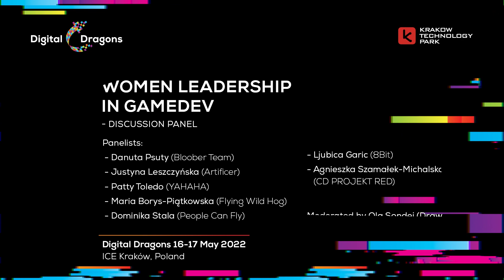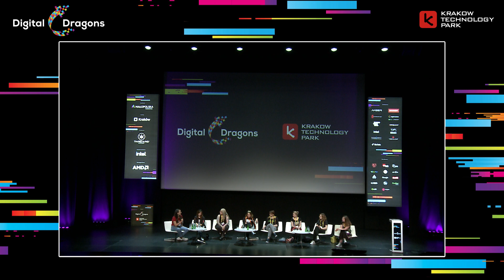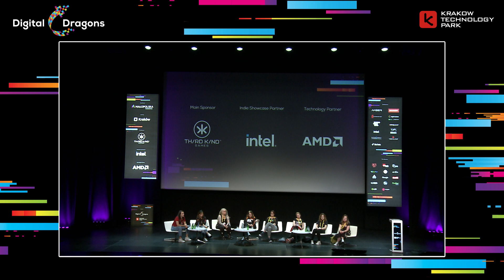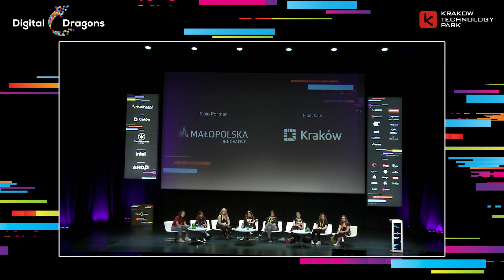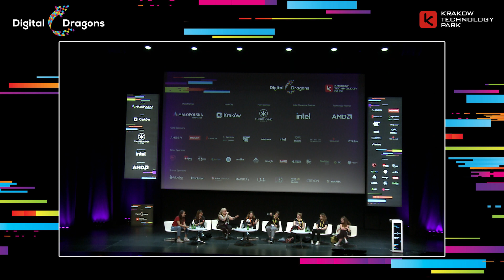Panel discussion: Women Leadership in Gamedev. Moderated by Ola Sondej [Draw Distance]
Panel discussion: Women Leadership in Gamedev:

 Panelists:
 - Danuta Psuty [Bloober Team]
 - Justyna Leszczyńska [Artificer]
 - Patty Toledo [YAHAHA]
 - Maria Borys-Piątkowska [Flying Wild Hog]
 - Dominika Stala [People Can Fly]
 - Ljubica Garic [8Bit]
 - Agnieszka Szamałek-Michalska [CD PROJEKT RED]

 Moderated by Ola Sondej (Draw Distance)